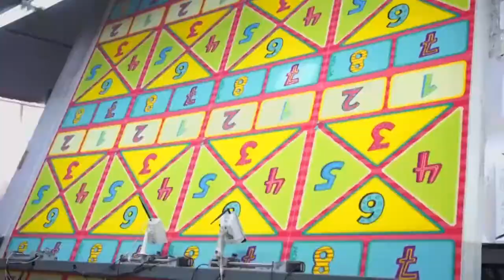13 years Excellent Carpet Manufacturer in Tianjin, China-Company Introduction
We are an excellent carpet manufacturer from Tianjin, China. With 13 years of manufacturing experience, we focus on the design and production of woven carpets, printed carpets, tufted carpets, imitation fur carpets and other product series. We have accumulated 1000+ different types of customers all over the world and exported to more than 70 countries including the United States, Britain, Germany, and the Philippines. In the production of high-quality carpets, we strive to bring a better life to every family!